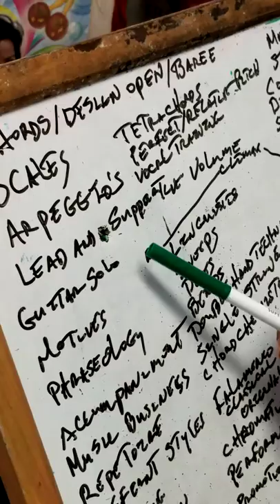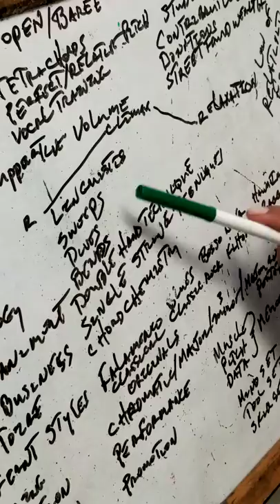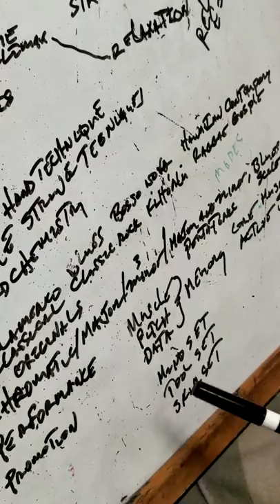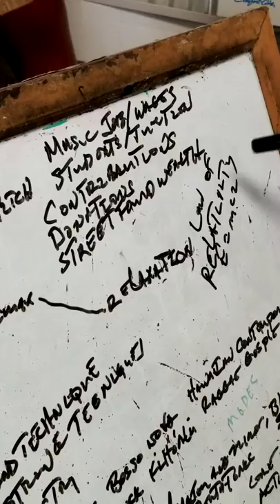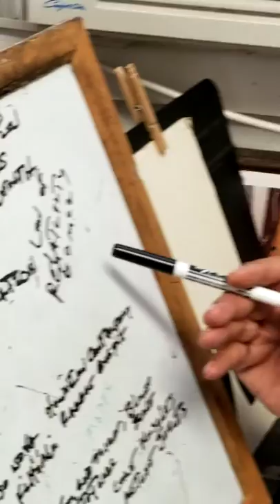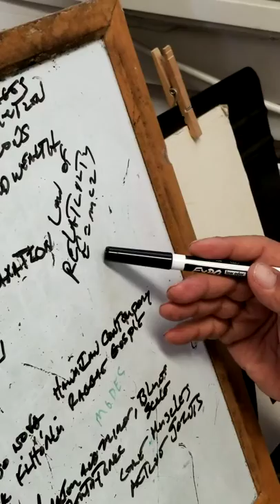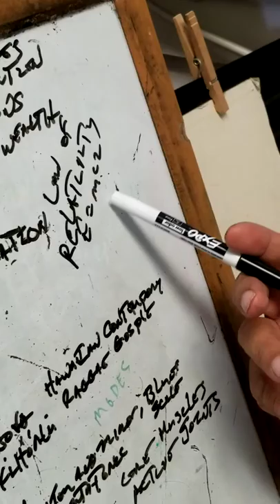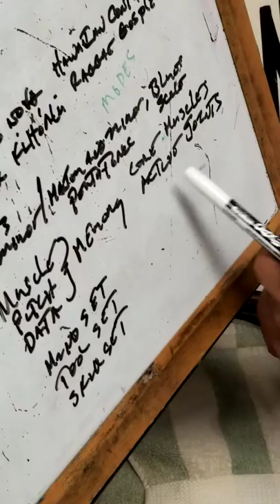Kika Tips w Kamaa Mike Barques (M.M.A mix musical arts)